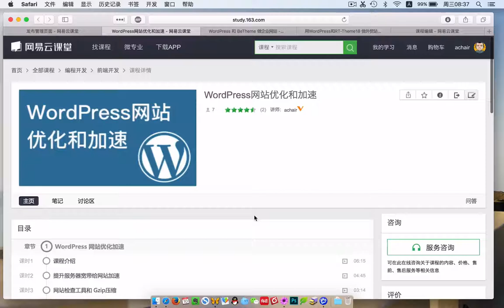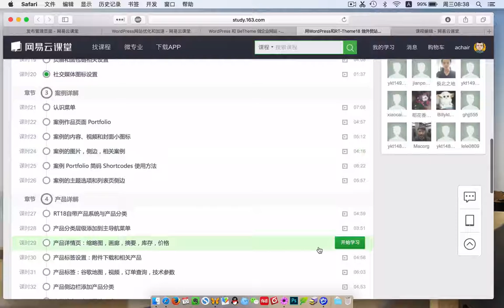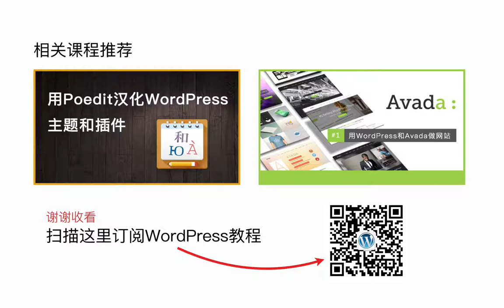WordPress主题公共课（课程介绍）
WordPress主题公共课
WordPress建站实战基础教程，WordPress主题建站通用
WordPress主题建站经常会遇到一些常见问题，内容还在更新追加中……